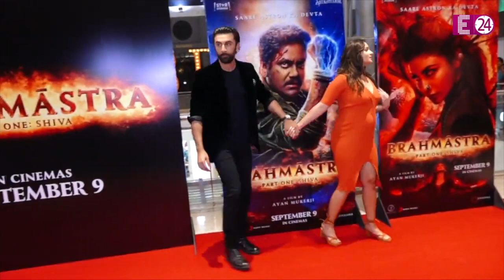Malaika की प्रेगनेंसी की फेक न्यूज़ आई तो भड़क गए अर्जुन, ये एक्टर्स अपने प्यार का बचाव कर चुके है !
जैसे ही मीडिया में ये खबरें फैलीं कि अर्जुन की 49 साल की गर्लफ्रेंड मलाइका प्रेग्नेंट हैं और ये कपल शादी से पहले ही अपने फर्स्ट बेबी के वेलकम की प्लानिंग कर रहा है तो अर्जुन ने मलाइका के लिए स्टैंड लेते हुए मीडिया रिपोर्टर तक की भी क्लास लगा दी...यहां तक कि उन्होंने अपने जवाब से ट्रोलर्स का मुंह बंद करा दिया था। अर्जुन ही ऐसे पहले स्टार नहीं हैं जिन्होंने अपने पार्टनर के लिए खुलेआम स्टैंड लिया हो...उनसे पहले भी बी-टाउन के कई स्टार्स ऐसा कर चुके हैं।